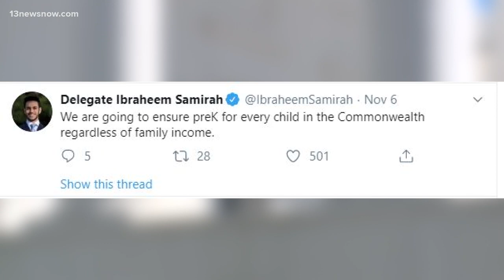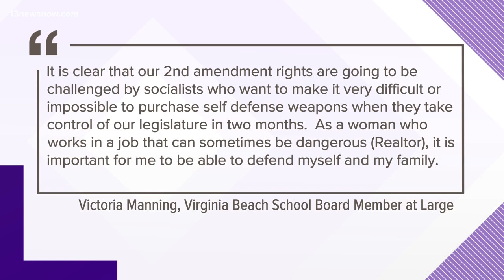Capitol Police investigating Virginia Beach School Board member for accused of threatening Delegate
Del. Ibraheem Samirah tweeted about changes Democrats could enact as they control the General Assembly. Victoria Manning replied and said she'd purchase an arsenal.